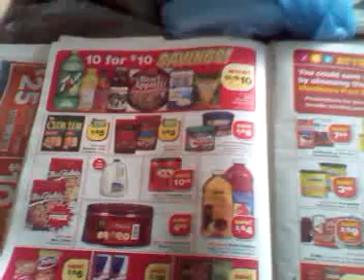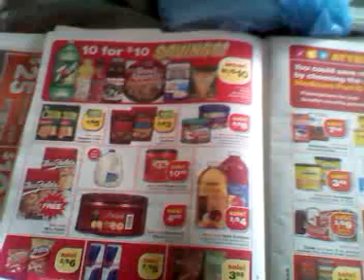Cvs....im so not feeling them part 1